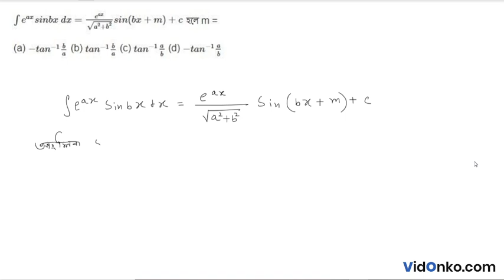Higher Secondary Board Class 12 Math Book Solution in Bengali - S N Dey Exercise Question: 14.1.6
Get free Maths book video and PDF solutions in Bengali for S N Dey. Free answer and explanation through video for question 14.1.6, of Chapter Integration by Parts from S N Dey followed for Class 12, West Bengal Council of Higher Secondary Education (WBCHSE).